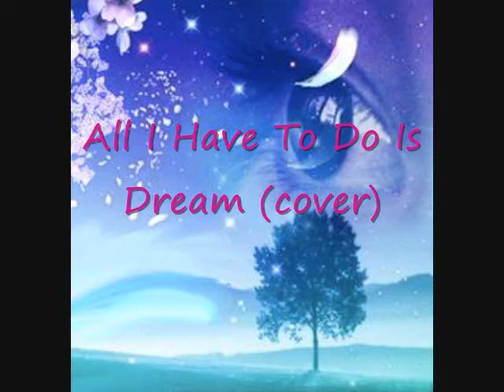" All I have To Do Is Dream" cover by Cionne Abron & Cionne's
Cionne's Entertainment talent are: Eufemia Serilo, Remy Mante, Sylvia Manacop, Sherly Visto, Rosa Gicale & Connie Sigue